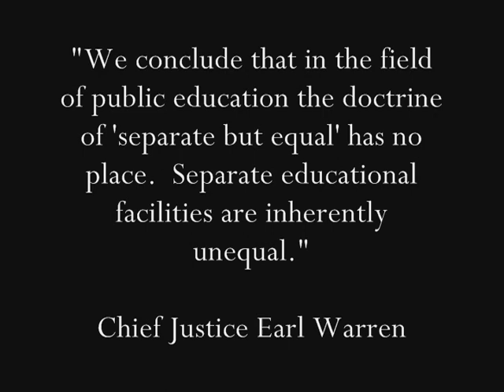Brown v. Board of Education National Historic Site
On a trip to Kansas I visited the Brown V. Board of Education National Historic Site in Topeka.